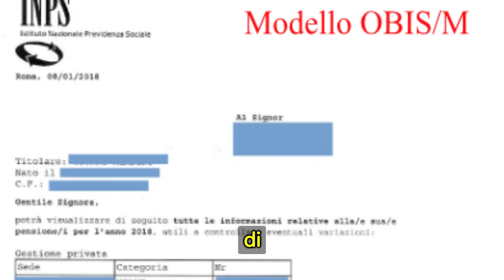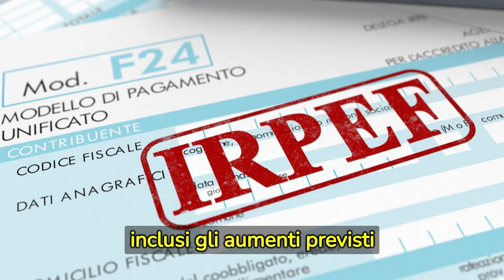PENSIONI GENNAIO 2024 : ANTICIPO, NOVITA' , E RIDUZIONI IRPEF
L'INPS sta attualmente aggiornando i dettagli delle pensioni per gennaio 2024, un processo molto atteso dai pensionati a causa di vari incrementi, novità, rivalutazioni, bonus, e riduzioni dell'IRPEF.

Benvenuto su "Notizie a Colori", un canale YouTube che si propone di offrire un'esperienza a 360  gradi  nel mondo dell'informazione. L'obiettivo principale di questo canale è fornire una panoramica accurata e affidabile delle notizie più rilevanti, coprendo un'ampia gamma di argomenti, sia a livello nazionale che internazionale.
Ma non ci fermiamo qui. La nostra attenzione si rivolge anche al mondo del gossip, mantenendoti aggiornato sugli ultimi gossip del mondo dello spettacolo. Vogliamo che tu sia sempre al corrente dell'ultima notizia, sia che si tratti di una notizia emergente, di una notizia choc o di una notizia insolita.
Vogliamo che tu sia in grado di accedere alle notizie da una nuova prospettiva, una che valorizzi la verità, ma che non dimentichi l'importanza della speranza e dell'ispirazione.